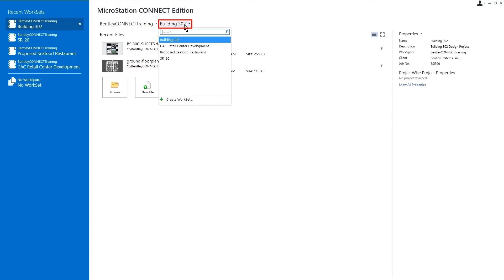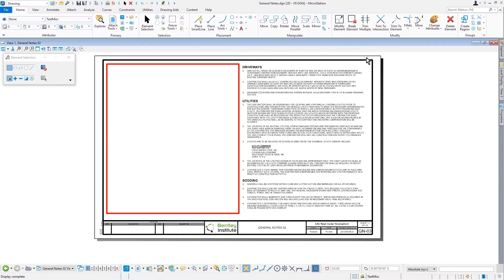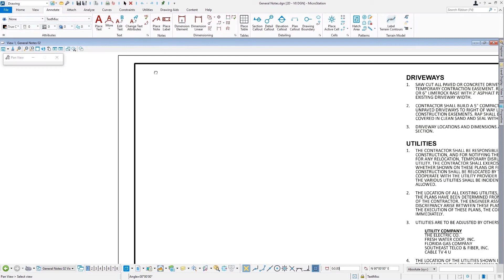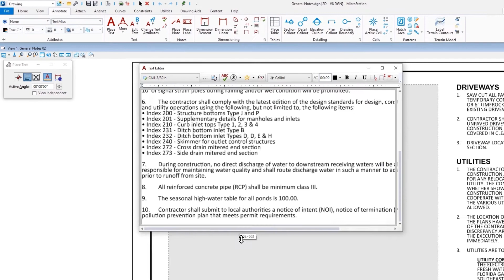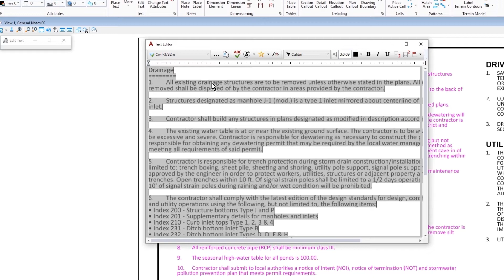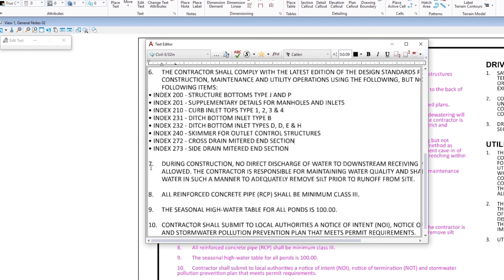Part 6 - Usage of Indentations and Tabs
Did you know that you can use tabs and indentations in your annotatable element? You can! You can format your text so that you can show things like numbered lists in a complex label. You can use a standard Notepad file as the source of your annotatable element. And once you place the text, you can edit it to match your standards for the text. This is because the element is coming in as text, rather than as a static image of text. Learn how to use tabs and indentations in your annotatable elements!